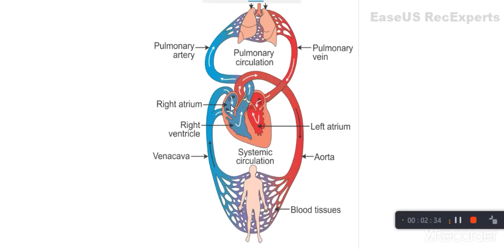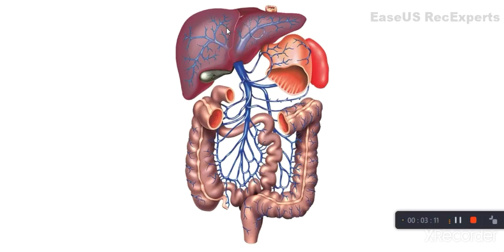class 11th Biology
Topic -Double circulation in Human beings